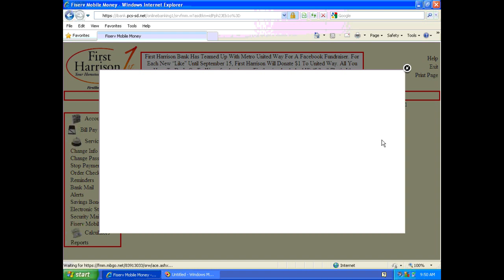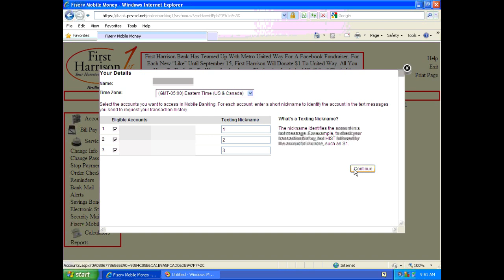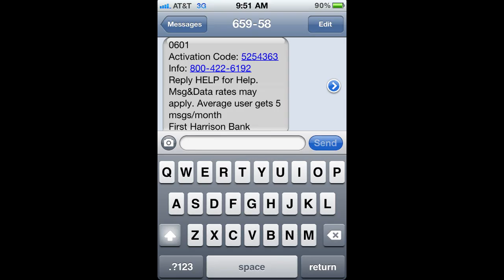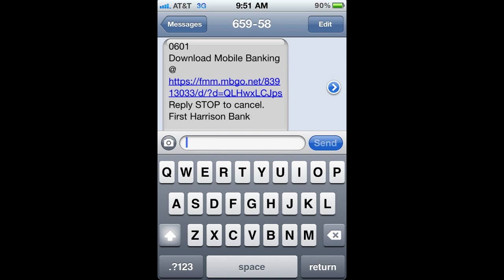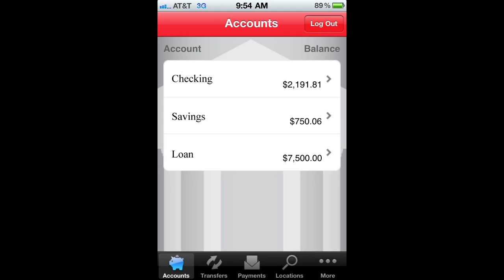Mobile Banking Tutorial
This is a video tutorial of First Harrison Bank's new mobile banking options